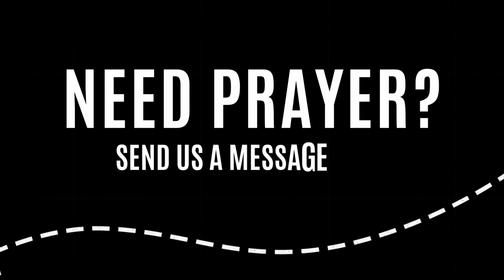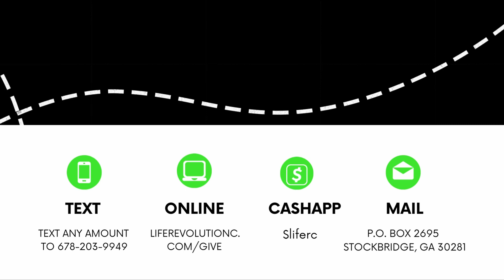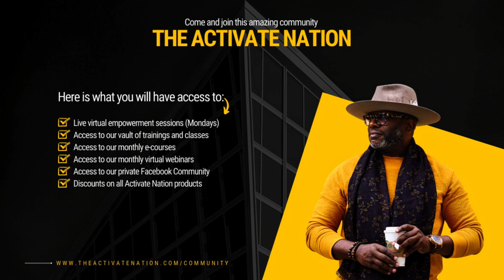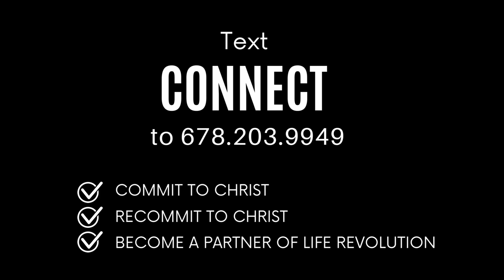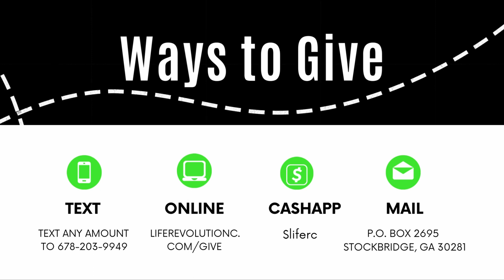When Life Requires a Pivot // Life Revolution Church // RoadTrippin'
Welcome to the week 2 of the summer series Road Trippin.   Your story is full of experiences and the good news is that you can grow from it all.  Pack light, it's time to go road trippin.